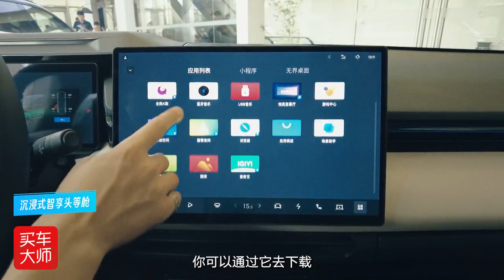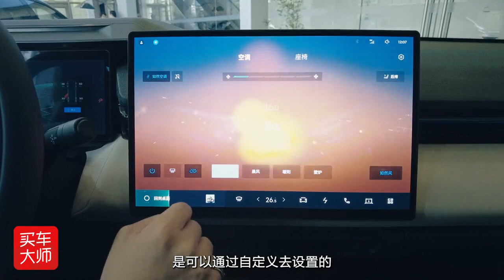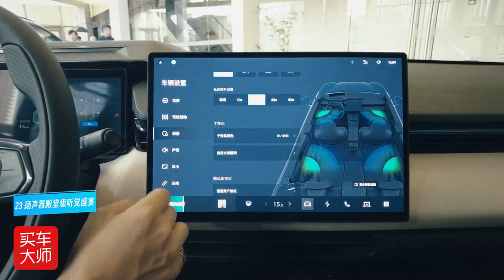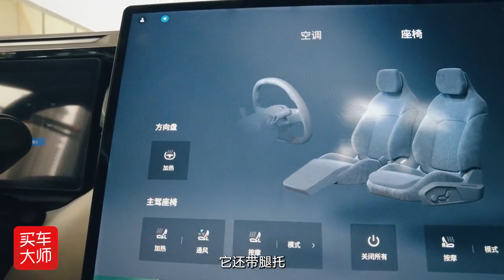给耳朵来一次马萨基，体验领克08沉浸式智享头等舱